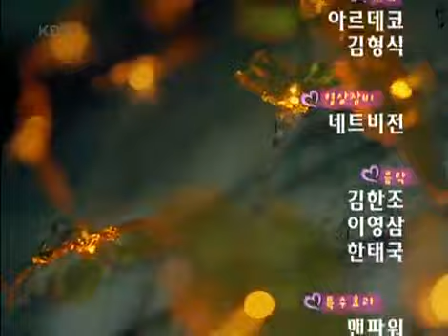폭소클럽2 - Comedy Club 2 220070504 #007